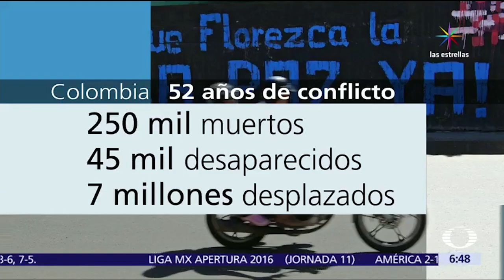Las Farc y el gobierno de Colombia firman acuerdo de paz - Despierta con Loret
Las Farc y el gobierno de Colombia firman un acuerdo de paz después de 52 años de conflicto.